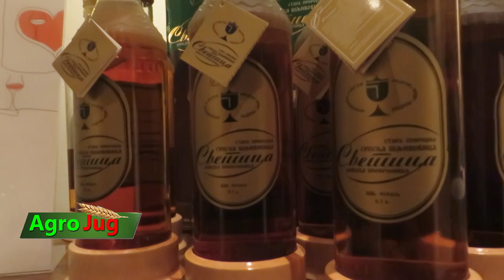Dragiša Jevtić Gile junak našeg doba: U Melburnu radi a u Donjoj Jošanici destileriju gradi!!!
Dragiša Jevtić Gile rodom je iz sela Donja Jošanica kod Blaca. Živi i radi u Australiji na poslovima građevine, a ono što planira jeste otvaranje destilerije u svom rodnom selu. To je razlog što Dragiša poslednjih godina priprema i sadi voćnjake iz kojih će voće koristiti kao sirovinu za svoju destileriju.
Dragiša živi u Melburnu sa svojom porodicom i kaže da tamo vlada veliko interesovanje naših ljudi za proizvodima iz Srbije, posebno za vinima i rakijama.
Trenutno pod zasadima šljiva Dragiša ima 7 hektara, a već naredne godine planira poveća površine zasada za 4 do 5 hektara.
Kako je opština Blace poznata po šljivi, u destileriji koju će Dragiša otvoriti upravo će se najviše proizvoditi šljivovica, kaže Dragiša i dodaje da će pokušati da obnovi i staru sortu šljive Moravka.